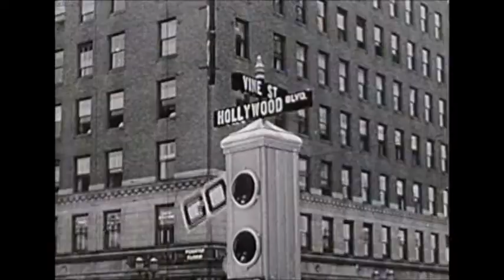that's cool dynamics